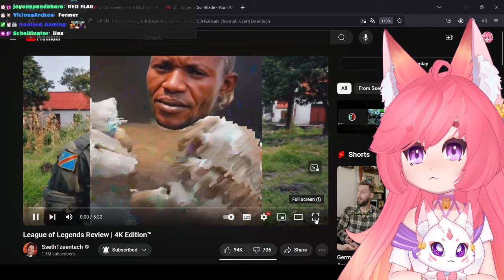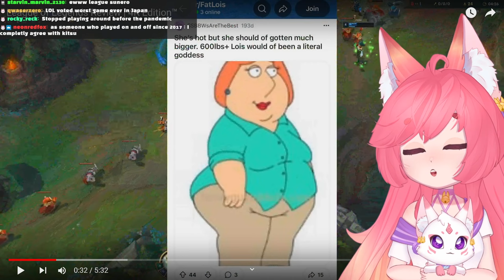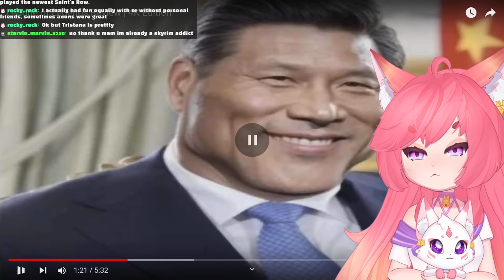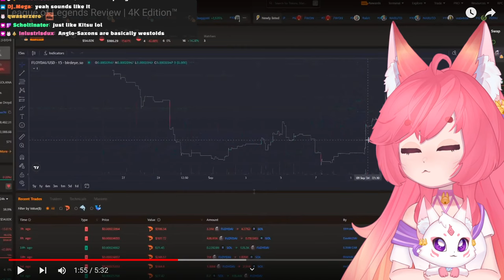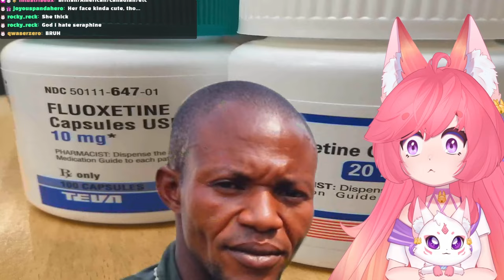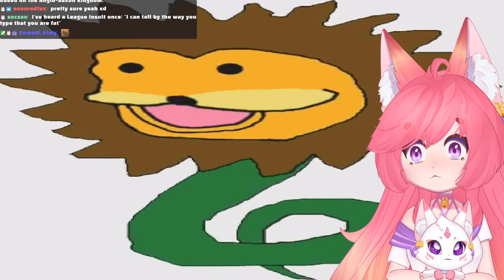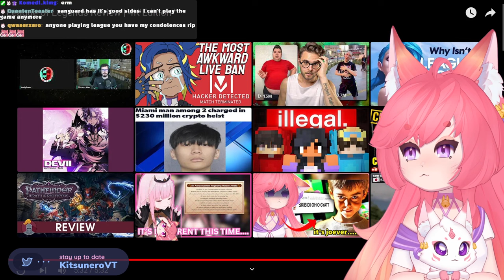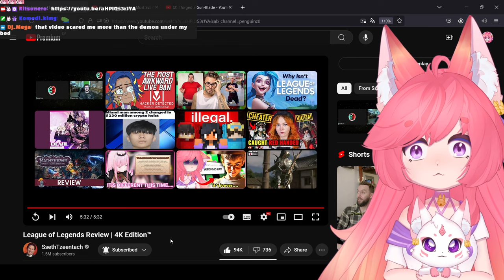Do NOT Touch This Game | League of Legends Review | 4K Edition™ | SsethTzeentach React